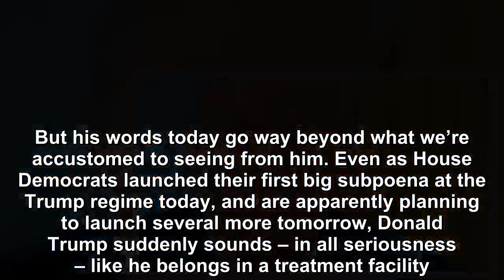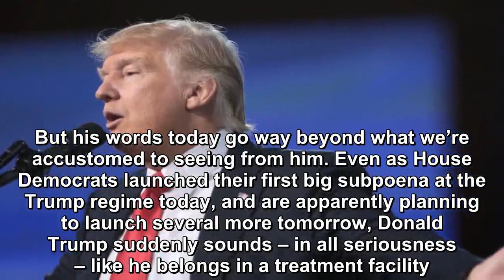Donald Trump goes completely off the deep end about Robert Mueller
Donald Trump is supposed to be winning, right? He and his allies have spent the past week insisting that he’s been exonerated in his criminal scandals, and that he’s now boldly moving forward.  But Tr